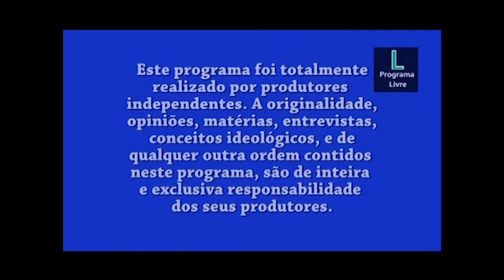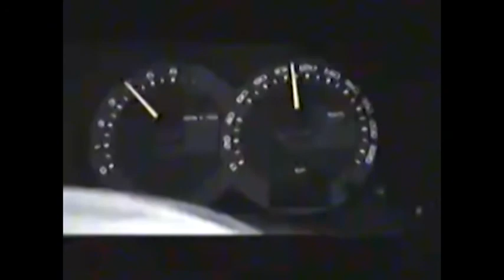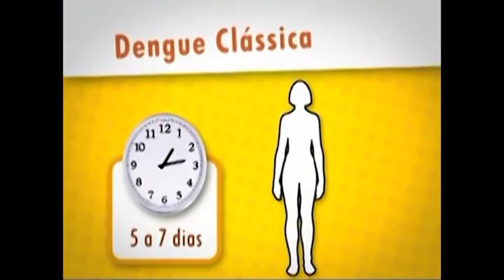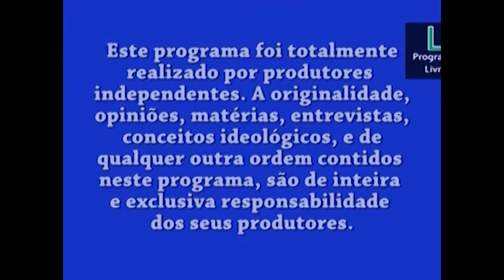08 HLUCAS ENTREVISTA Rudnei de Moura 12 02 2014